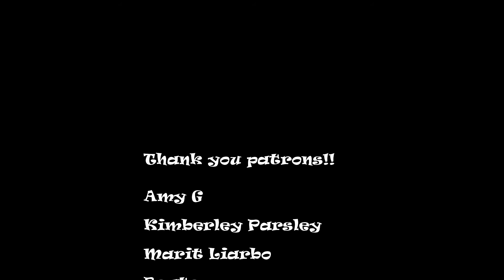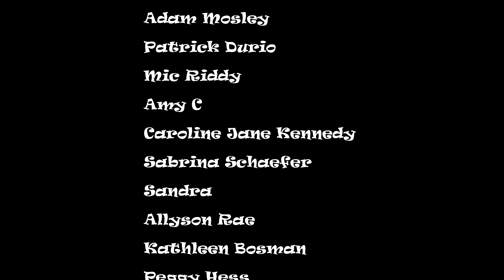Dresses a nonbinary poem for my LGBTQ friends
While the Christians celebrate a king's birth
in a manger, the most unsanitary place on earth
by decorating their colossal homes
 with flashing  lights from bottom to dome
To out do their neighbors proving who has the most wealth
Getting gadgets and trinkets that end up on the shelf
Immortalizing greed cloaked as acts of love
Being oblivious to their own gluttony as they push and shove
down supermarket aisles searching for the best deals
thinking the more they shop, the more they'll feel
accepted by loved ones who receive their presents
instead of focusing on just being present

They profess to follow a god of love and grace
but they can't love their own sons when they come out gay
After all that isn't GOD's way
They want them to be manly and shoot things with guns
after all, what boy doesn't think killing animals is fun?
Sissy boys are too gentle. You can't be like that.
I'd rather you be a wrestler, football player, or even fat!
But whatever you do, hide your mental messes
we wouldn't want any one to know our boy likes dresses
Dresses! And those terrible skirts.
So dangerous because they might get someone hurt!
like how? Perhaps hurting parental pride?
But what about that pistol of which you hide?
You'd rather your kid play with a weapon
it's less dangerous than a dress because it means he's your SON
What if he doesn't really want one?
Why do you care so much?
Is it just to save face and such?
I dream of a future where all genders can wear
whatever they want if they dare
and without it defining them
Why is it so scary not knowing if they are men or women
what are we afraid of?  the equality it might bring?
Why does it matter if we're all human beings?